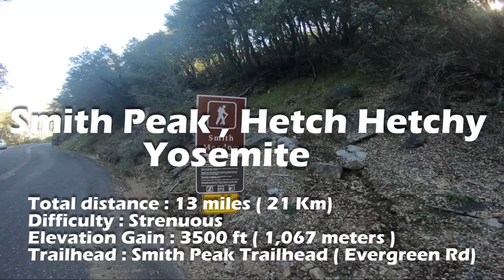Yosemite, Hetch Hetchey Valley - Smith Peak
Yosemite Smith Peak hiking
Trailhead: Evergreen Road ( Hetch Hetchy Valley )
Total Distance: 13 miles
Difficulty: Strenuous

I decided to explore different part of Yosemite.
Search the Hetch Hetchy area which open year round.

Got a day use parking permit in the entrance and started hiking around 9 am and finished at 6 pm. Total of 9 hours.
I rate this hike as ' Strenuous' because it took me longer than Clouds Rest hike which was longer distance but shorter hiking time. 6 hours.

I saw evidence of 2013 Rim fire throughout the whole trail.

Except for the beginning part of the trail, it was covered with fallen trees, over grown thorn bushes, snow and swamps.
I got lost  about 4 times but once you are at the summit, you will immediately forget how hard it was to get there.